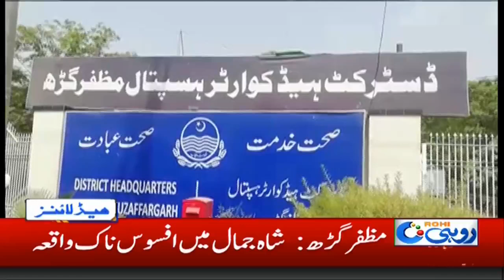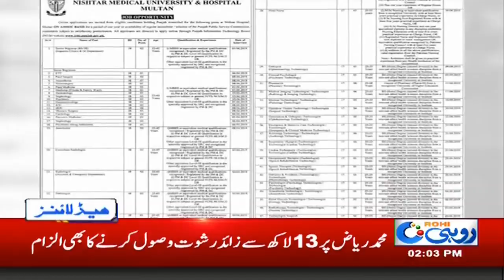News Headlines | 2:00 PM | 7 March 2019 | Rohi